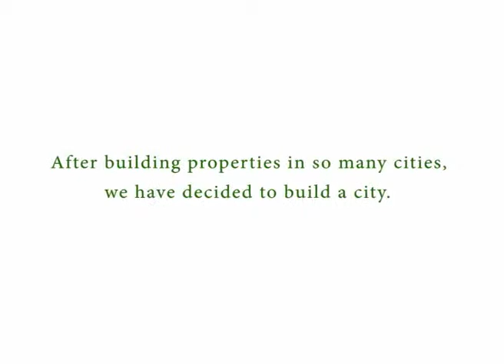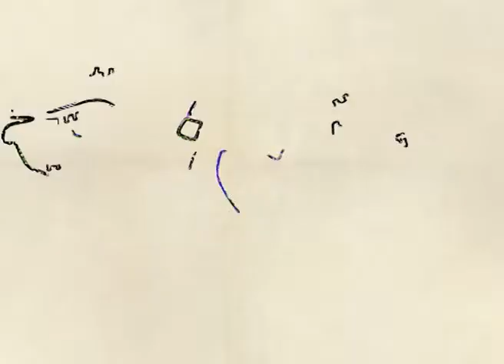Garden City in SG Highway, Ahmedabad by Godrej Properties– 1/2/3 BHK | 99acres.com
Godrej Garden City by Godrej Properties and Shree Siddhi Group is the new address for home buyers in Ahmedabad, coming up in SG Highway. Watch this video and enjoy a virtual walk through! Thinking of grabbing best deal on this property,

99acres.com offers you the best properties online! The largest compilation of the property videos can help you sort your favorite one and seal a perfect deal! Trust 99acres.com for homes so indulgent, that must be experienced to be believed!